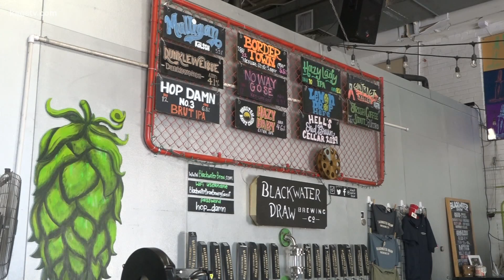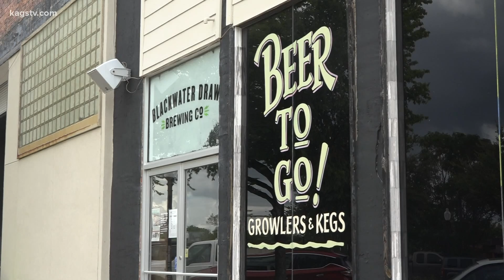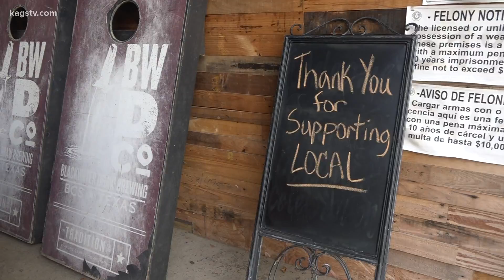Breweries across Texas don't think they can stay in business under current shutdowns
The Texas Craft Brewers Guild surveyed 87 breweries across the state and found the shutdown will result in many permanent closures.